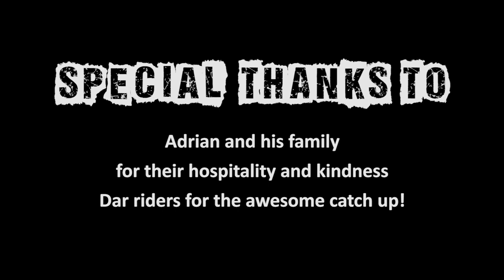Let’s Explore a Beautiful Remote Beach in Tanzania. EP 76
I Found a serene remote beach in Tanzania. I spent a few days on the remote beaches, I returned to Dar Es Salaam to meet the local riding community.

VIDEO RECORDING DATE: NOVEMBER 2019